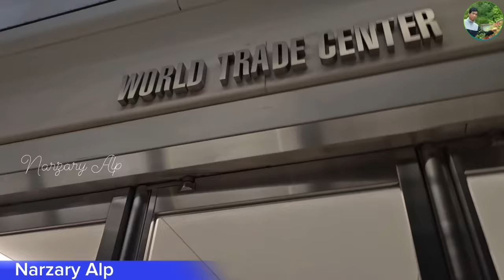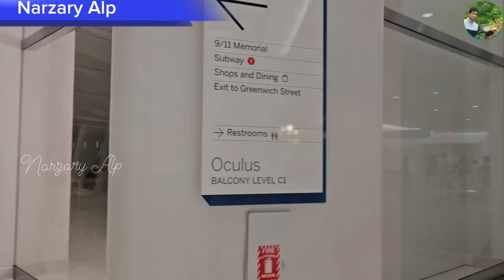New York City at night